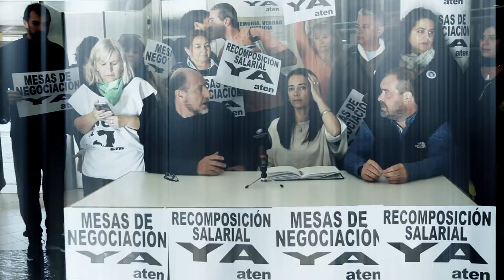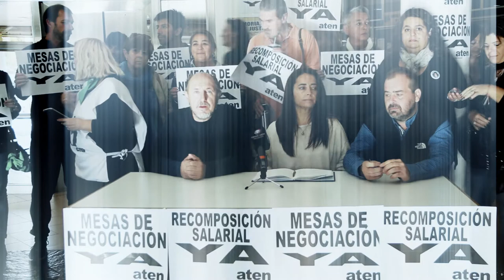Conferencia de Prensa en el CPE (completa) 19 04 2018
En el día de hoy lxs Vocales Gremiales expresaron en una conferencia de prensa,  la decisión de no dar quorum en la sesión del Cuerpo Colegiado. Dicha resolución se toma en el marco del conflicto docente y  la falta de convocatoria de parte del Ejecutivo provincial para la resolución del mismo.
En este sentido, lxs vocales expresaron que hay mas de 100000 estudiantes sin clases en la provincia, que el sistema educativo está paralizado y urge que el Ejecutivo Provincial convoque a una Mesa de Negociación y presente una propuesta integral.
Lxs Vocales Fany Mansilla, Gustavo Aguirre y Leandro Policani, estuvieron además acompañadxs por lxs vocales gremiales en las Juntas de Clasificación y en Junta de disciplina del CPE.
Comisión Directiva Provincial.
aten.